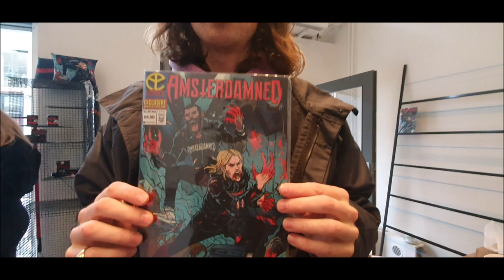THE BARONG FAMILY VLOG #12 - ADE VLOG #1 GIANT SPIDERS, VAMPIRES AND ENDLESS WALKING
THE FIRST BARONG FAMILY ADE VLOG OF 2019! IN THIS VLOG JUYEN SEBULBA AND SIHK ARE TAKING A WALK ON THE STREETS OF AMSTERDAM! AND REMEMBER, WALK ON THE RED ROADS GUYS!